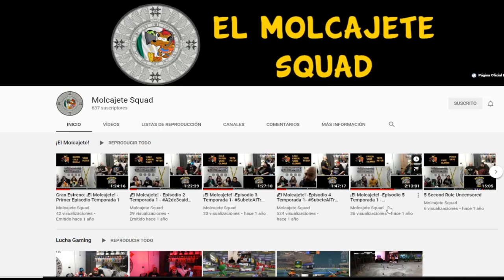¡Abrimos Consulta! El Consultorio de Todo y Nada - 16Marzo21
¡Asi como lo leen! Después de más de 1 año de ausencia, El Consultorio de Todo y Nada esta de vuelta con el Molcajete Squad.

El Consultorio de Todo by El Molcajete Squad (Episodio Emitido En vivo el 16 de Marzo de 2021)

Un espacio por ustedes y para ustedes donde hablamos de cualquier tema y resolvemos cualquier tipo de pregunta, consejo o recomendación.

ROMPIENDO CON LA MONOTONIA SENSORIAL Y CAUTIVANDOTE DONDE QUIERA QUE TE ENCUENTRES

Ya pueden ingresar a la MexaGeeks Store: productos que traen alegría, color y diversión a tu vida. El paraíso Geek en plena Tacotitlán.

Donde podrán comprar los productos oficiales de El Molcajete Squad, junto con figuras coleccionables, funkos, accesorios para consolas de xbox, nintendo, playstation y PC, playeras, lentes, stickers, vinilos, gadgets y accesorios geeks en nuestra tienda en línea: